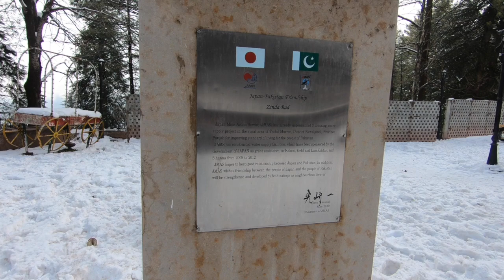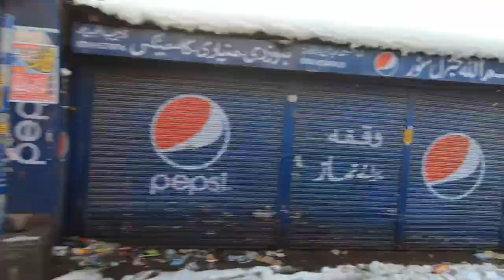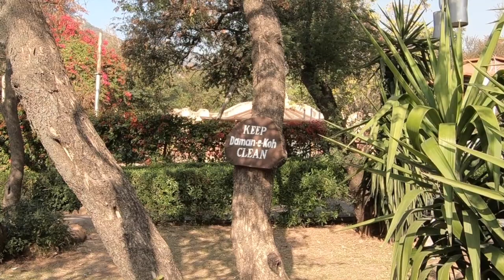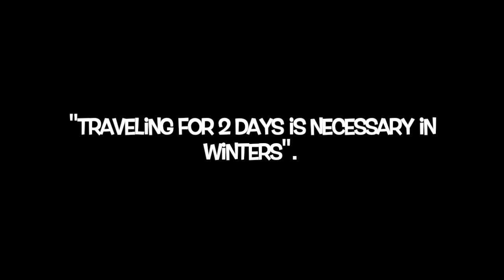Tour To Islamabad & Beyond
Hi. Today I'm About To show you a summary of where I Traveled in North-Eastern Pakistan. Most People Say that Pakistan is not A good Place To Visit. After Watching this Video, You Will Rethink What You Have Been Thinking. Currently, it took me A week to Construct This Video.

NOTE: SOME OF THE CLIPS HAVE BEEN MADE AFTER ASKING THE PERMISSION OF POLICE.